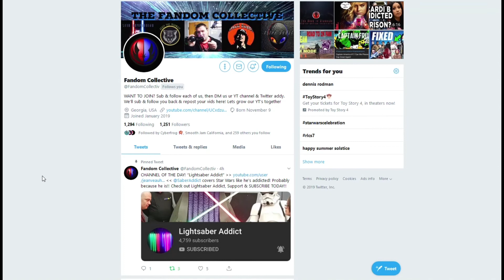Rookie's Quest Update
Mail Box - 3021 NE 72nd Dr. Ste 9 PMB 1560 Vancouver, WA 98661

                                    Collective Founders
TheRookieCritic